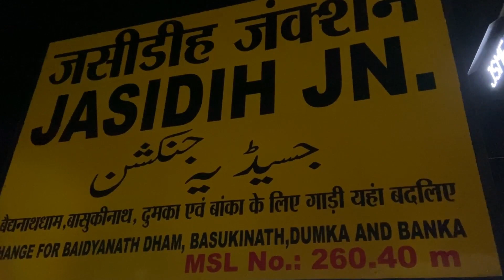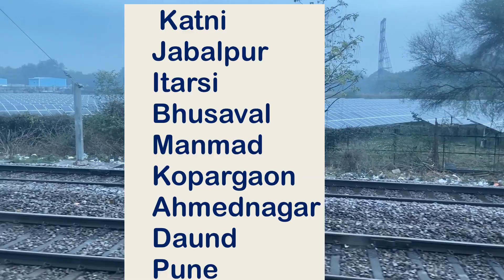Jasidih Pune Express (11428) Weekly | Jasidih To Pune Journey in Train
Welcome to "Mauj Kee Lahren" YouTube channel.
Here you find travelling experience and beautiful places in India along with food and culture.